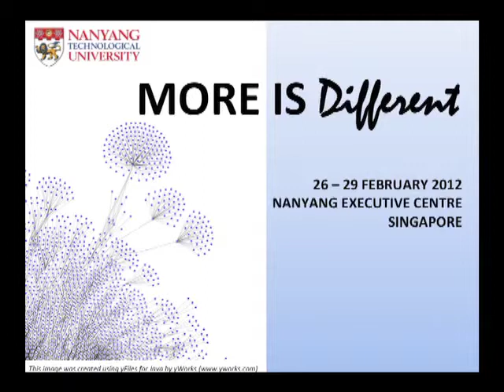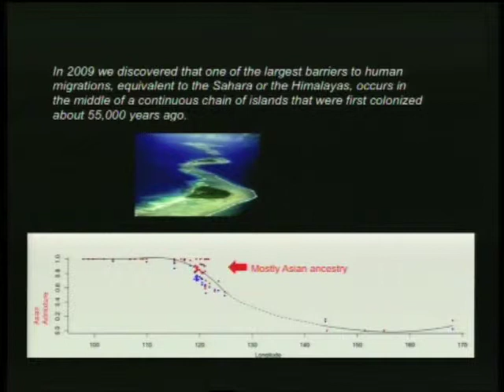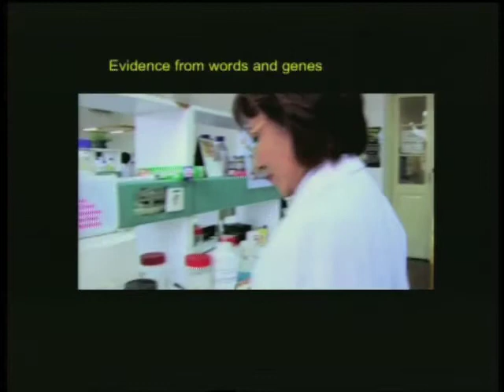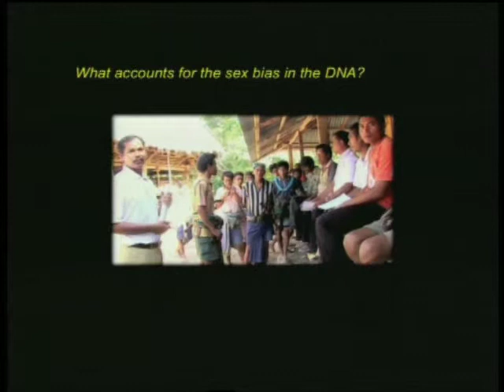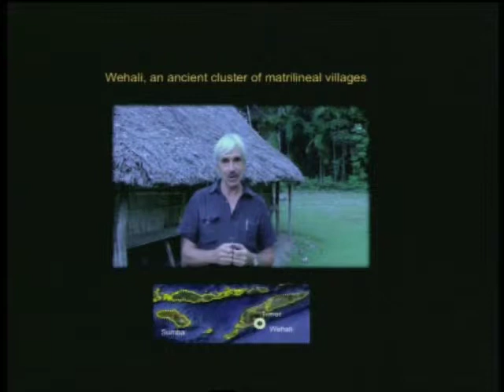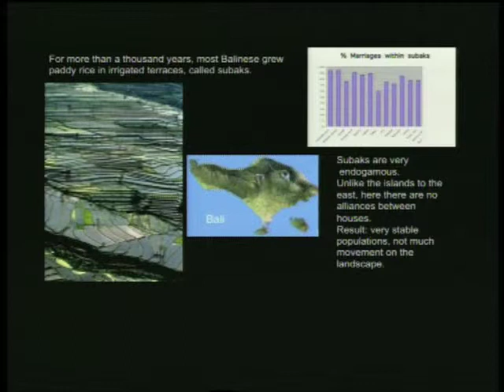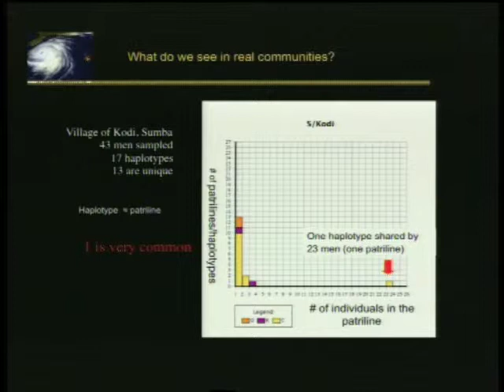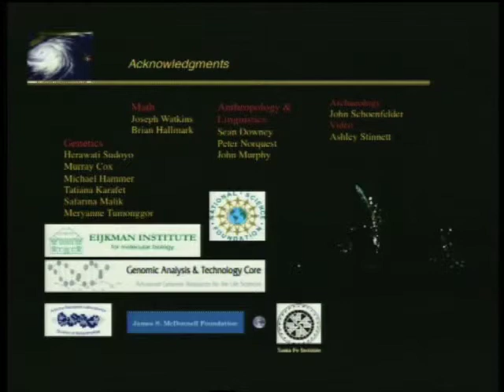Did Clouds of Butterflies Propel the Last Great Human Migration J Steve Lansing (Part 7 of 13)